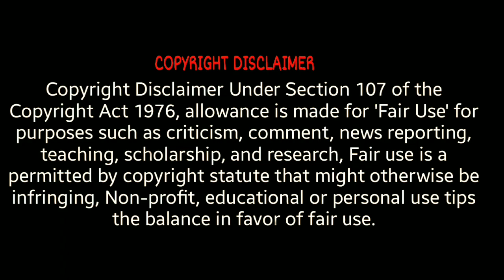Surviving the Unthinkable: Flight 571's Incredible Story"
Surviving the Unthinkable Flight 571Incredible Story

2 / 2